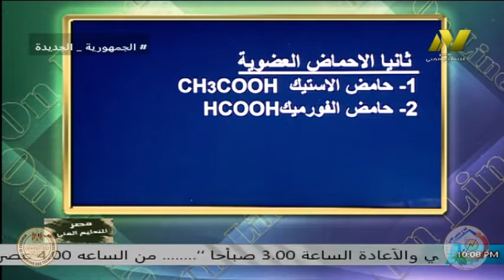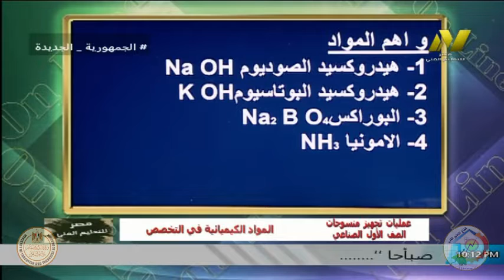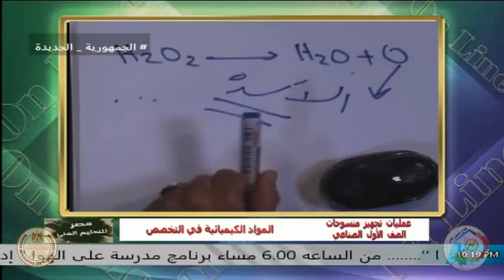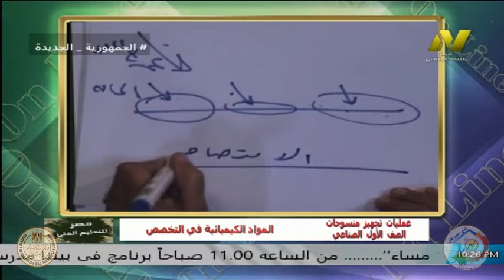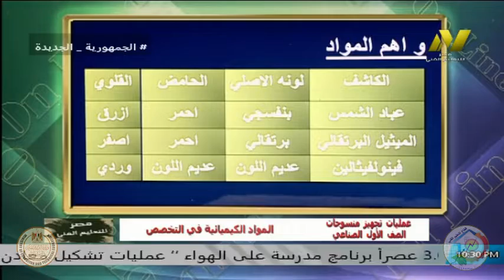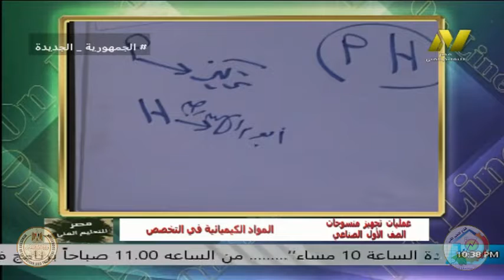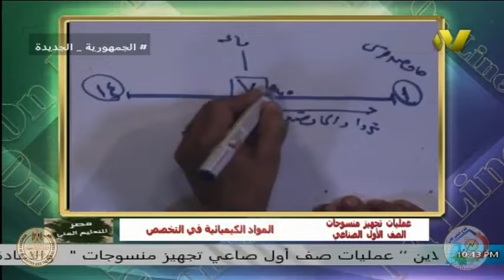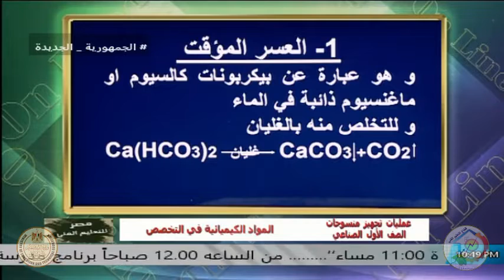الصف الاول صناعى - تجهيز منسوجات - المواد الكيمائية فى التخصص - اصفاء يحيي